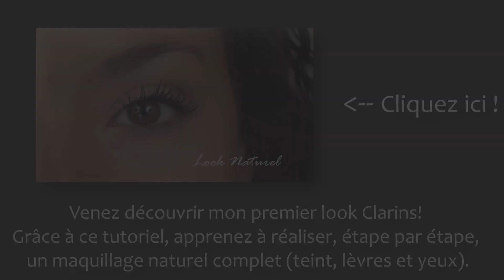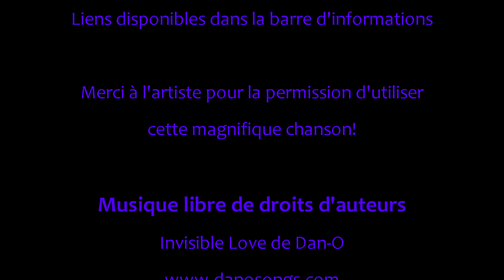Maquillage soirée kaki et doré | Tutoriel Collection Graphic Expression de Clarins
Voici un maquillage de soirée smokey sexy! Il permet de souligner le regard en fumée tout en étant lumineux. À vos pinceaux!

C'est avec joie que je collabore avec Clarins pour leur collection d'automne 2013 Graphic Expression. Je ferai 4 looks avec les différents produits de la collection. Demeurez à l'affût pour les maquillages suivants! Je ferai un maquillage naturel, un maquillage de jour qu'on peut transformer en maquillage de soirée ainsi qu'un look signature. Le maquillage naturel, de jour et de nuit sont largement inspirés par les visuels de la collection de Clarins alors que le look signature sera créé de toute pièce par moi :)

Produits utilisés :
Clean Slate 360 Creaseless de Tarte (base pour fards à paupières)
Ombre Minérale 4 Couleurs  de Clarins (11 forest - 42$)
Khôl Feline de M.A.C.
Mascara Be Long de Clarins
Rouge éclat de Clarins (Couleur Caramel Nude)

Pinceaux utilisés :
Pinceau 305 de Sedona Lace
Pinceau estompeur de Quo
Pinceau définition de Lise Watier
Eyeshadow brush de Ecotools
Pinceau biseauté de Quo

Cela veut dire que si vous commandez en passant par mon lien (ce qui n'est pas obligatoire), j'obtiens 10% sur vos achats. Ces sous là me sont remis au lieu d'aller rejoindre le reste du montant dans les poches de Sedona Lace, hihi. Sentez-vous bien libres de l'utiliser ou non. Merci à ceux et celles qui le feront, c'est très apprécié!
Coupon (4$ de rabais sur une commande de 15$ ou plus) : DIVAJOLY

*  L'ensemble des produits Clarins a été gracieusement fourni par Clarins. Je ne suis pas payée par la compagnie pour faire cette vidéo. J'ai toujours été honnête avec vous et je le serai toujours. Je mets de l'avant uniquement les produits qui m'intéressent du fond du coeur, peu importe leur provenance.